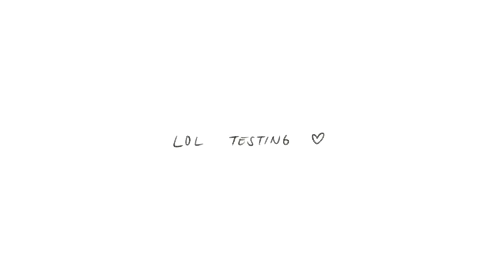[draft animatic] the hourglass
i wasnt able to make any new content bc my classes started already, but heres a little something featuring 2 of my ocs!
yuu is a 29 y/o who wants to leave the idol industry since he already wasnt getting any new activities. his mom haruka, 50+ y/o, is a veteran theatre actress and vocal coach who pretty much decided how yuu should live his life from the get go. in short, mommy issues

song: The Hourglass - Freaky Friday the Musical
characters: Yuu Otonari & Haruka Hoshimiya by me (A3! OCs)

programs used: iArtbook, CapCut (i wanted to try out video editing with it)